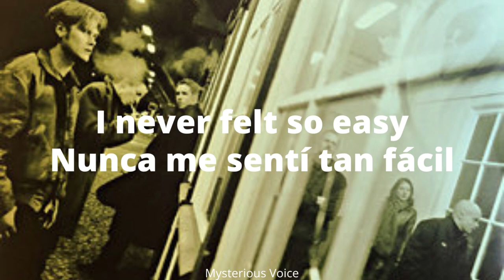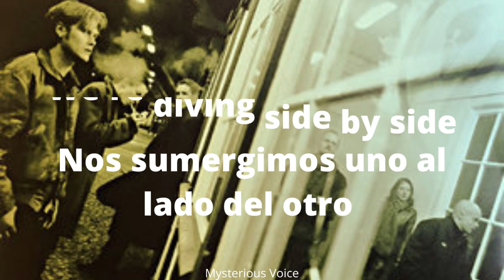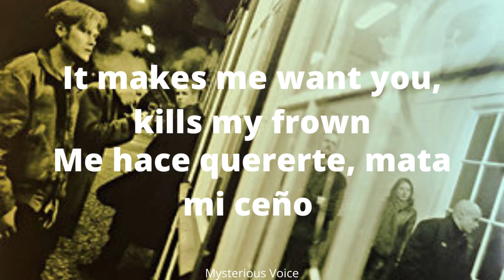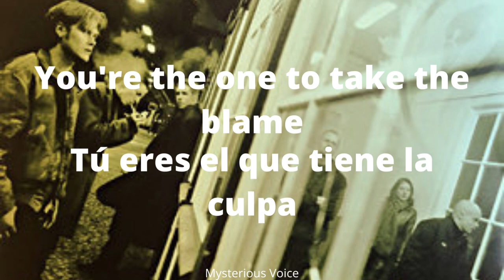The Gallery - Little Islands (Lyrics / Letras) ''So Totally Insane''